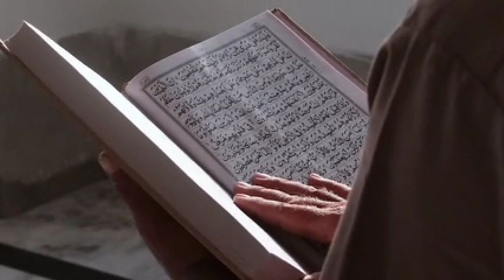Why Camel Eat Snake? || اونٹ سانپ کیوں کھاتا ہے؟ || Surprising Scientific Facts About Camels 🐫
Dear Viewers,
In today's video we will tell you some surprising scientific facts about Camels with will be amazing for you.